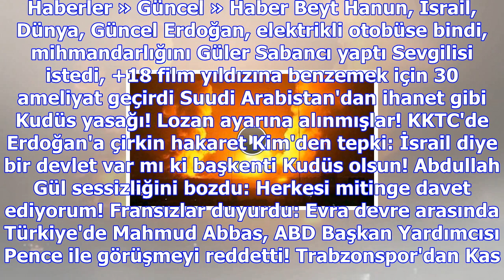Israil, gazze şeridi'ne büyük bir saldırı başlattı!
Haberler » Güncel » Haber Beyt Hanun, İsrail, Dünya, Güncel Erdoğan, elektrikli otobüse bindi, mihma...